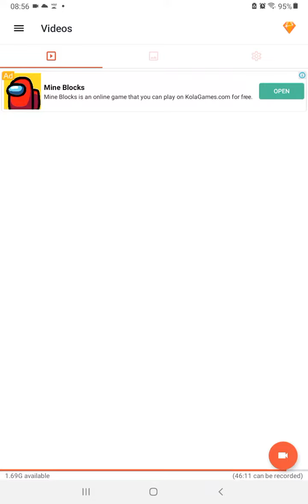Melon playground zombie apocolypse ep 14 Submerged Atlantico